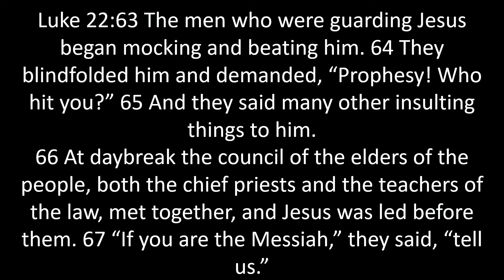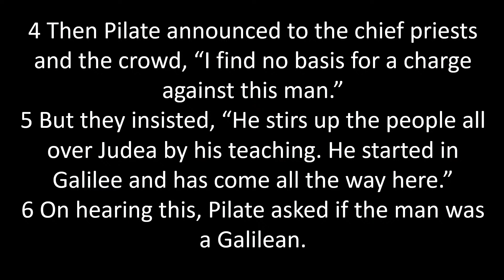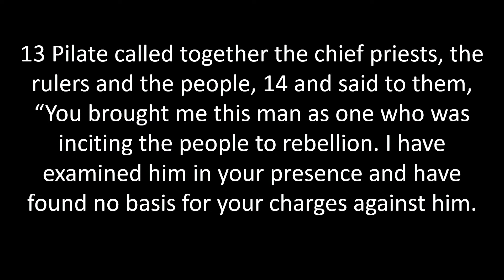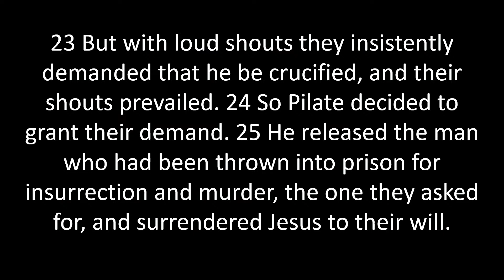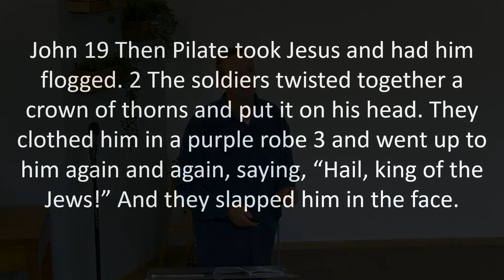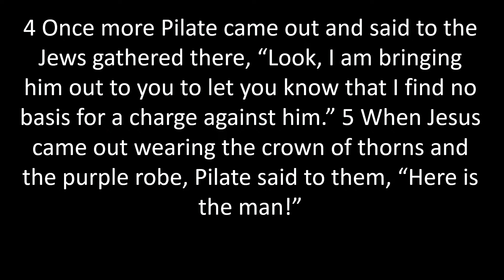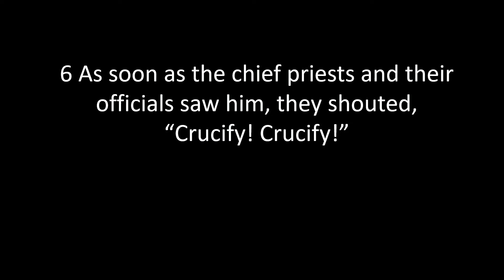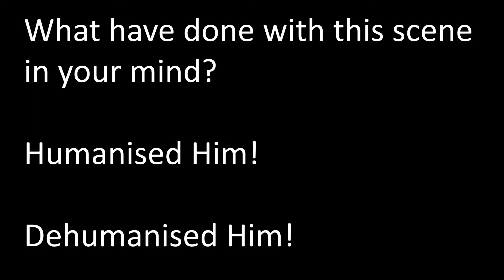Ecce Homo - Behold The Man: Luke Ch 23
WVAC Sunday Sermon 15 November 2020